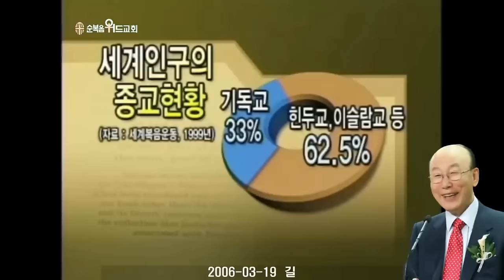조용기 목사님 레전드 설교 - 길 ▶ 요한복음 14:4-6